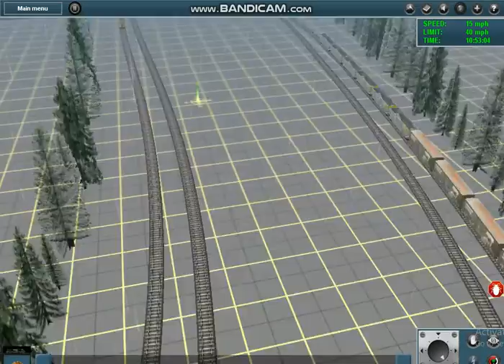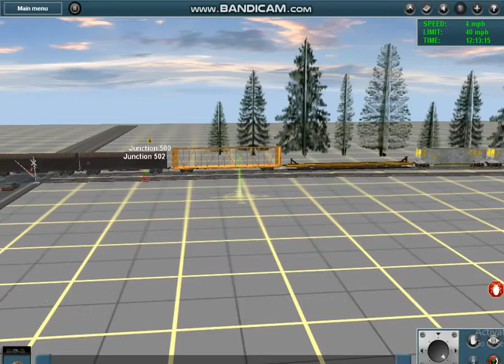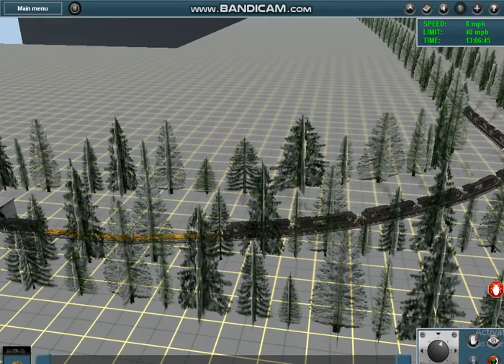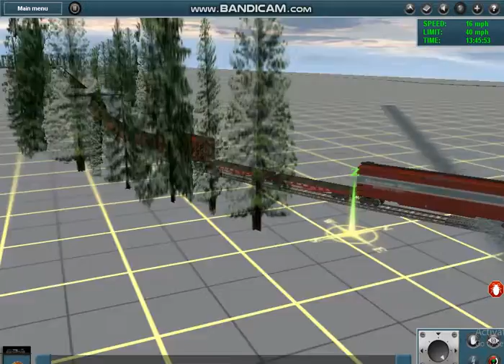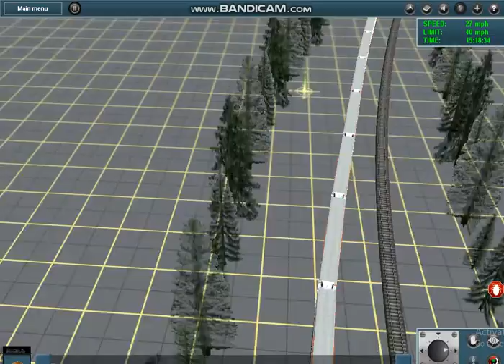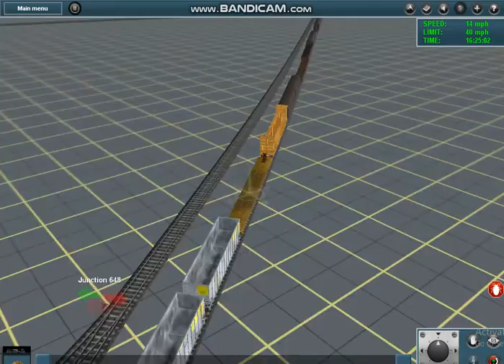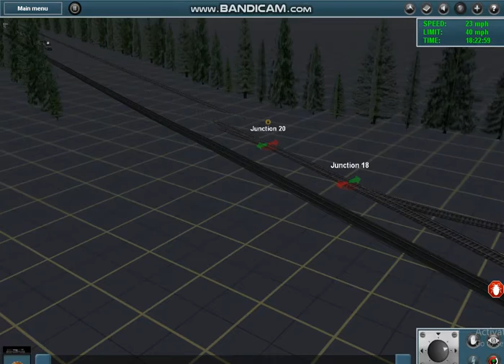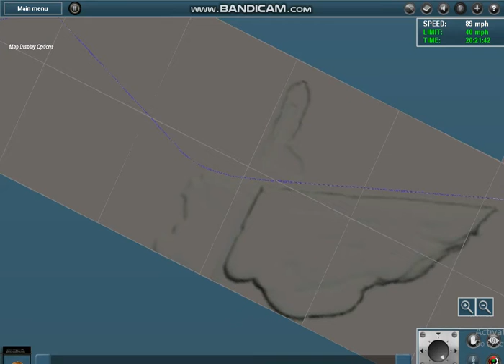Trainz 12 Chase NS 378 Mid DPU Train Irondale AL to Columbus Midland GA Friday October 2,2067